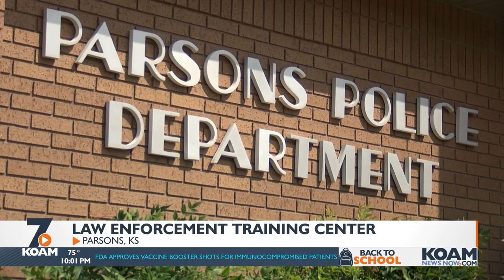Parsons, Kansas is chosen to be the home to a new law enforcement training center